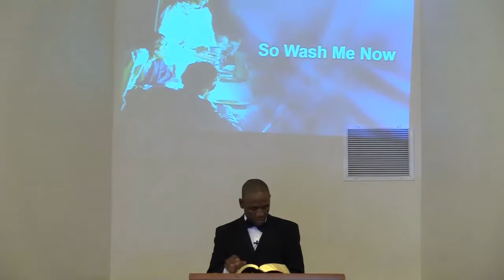So Wash Me Now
Heavens agenda, is to make you clean and keep you clean